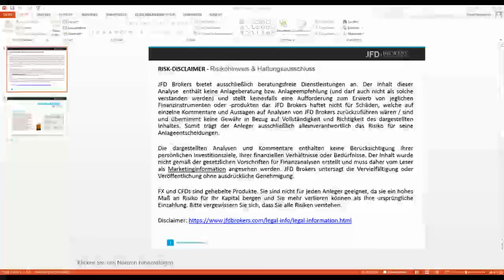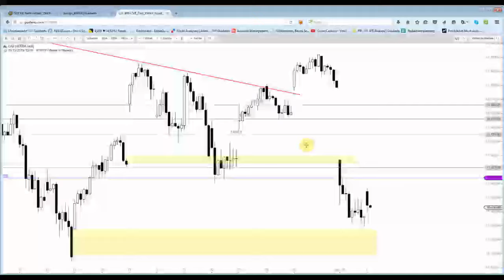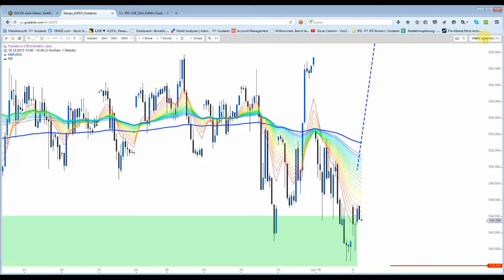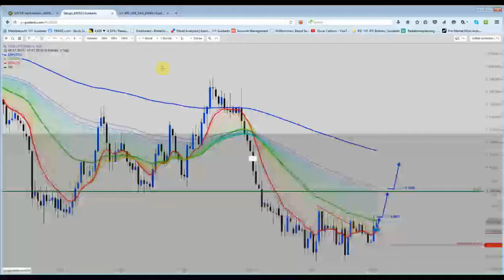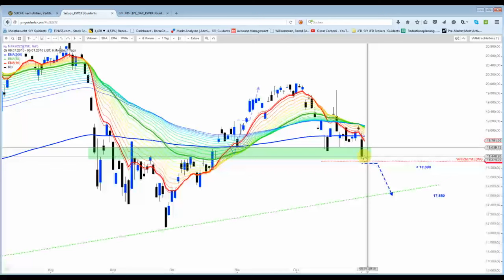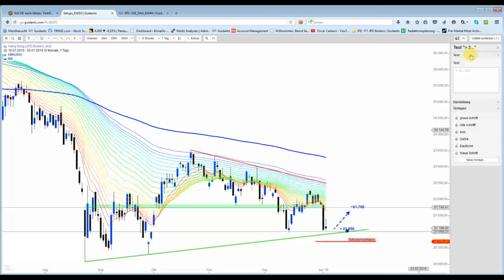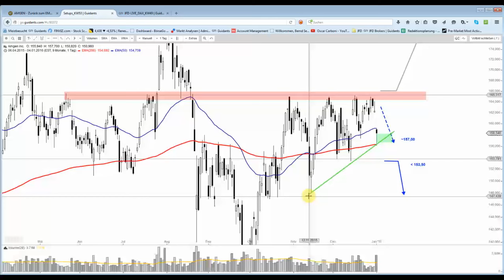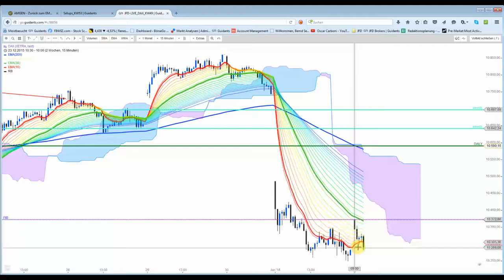DAX vollzog gerade den Gap-Close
DAX relativ schwach gegenüber der Erholung an den US-Indizes.